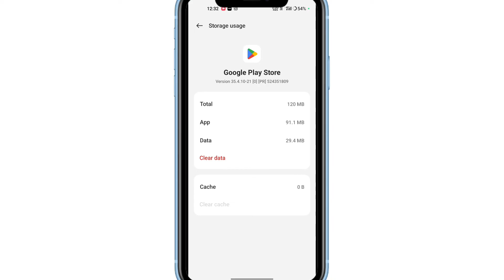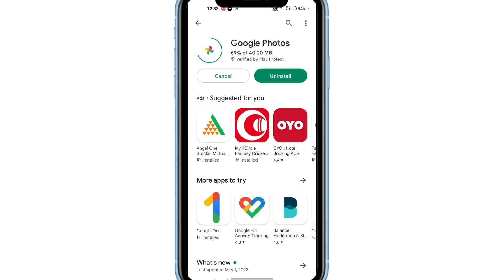Google Photo App Download Nahi Ho Raha Hai !! Google Photo Kyu Download Nahin Ho Raha Hai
WhatsApp channel google photos se photo download nahi ho raha hai